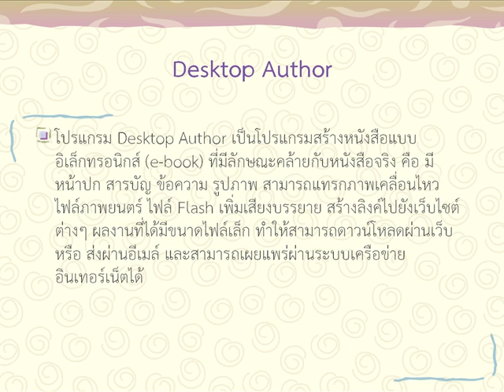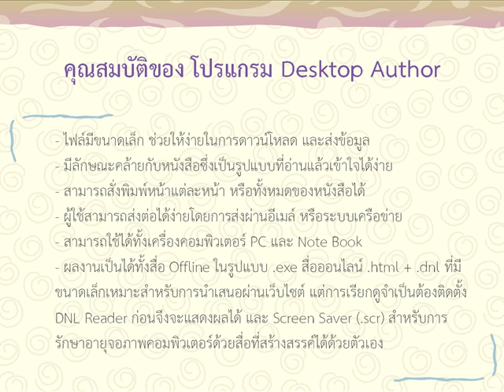01-03 ความรู้เกี่ยวกับโปรแกรม DeskTopAuthor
ความรู้เกี่ยวกับโปรแกรม DeskTopAuthor